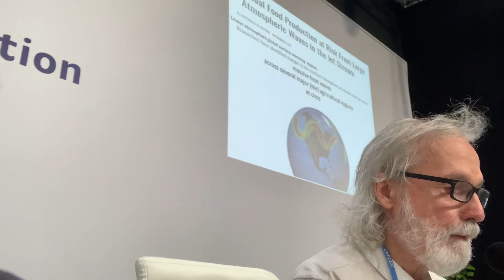Wadhams, Carter, Beckwith, Valdez chat on our DIRE Climate Emergency, and on what WE Must Do: 1 of 2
In the late afternoon of Friday Dec.13th at COP25 in Madrid Spain, Peter Wadhams, Peter Carter, myself (Paul Beckwith), and Regina Valdez chat on our dire, ongoing climate emergency, and about what we need to do to extricate ourselves from the crisis and ensure future survival on Earth. Whether or not humanity will be successful is not the issue; we have no option but to do what is necessary to survive with our planetary resources and human ingenuity, for as long as we can.